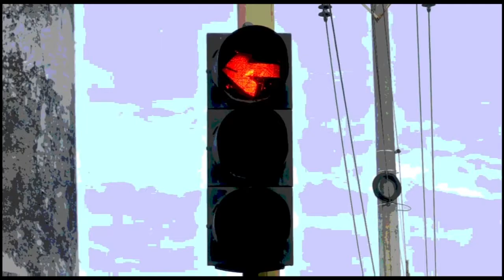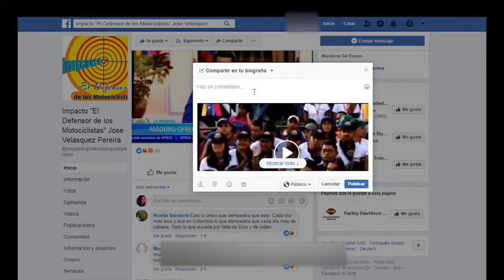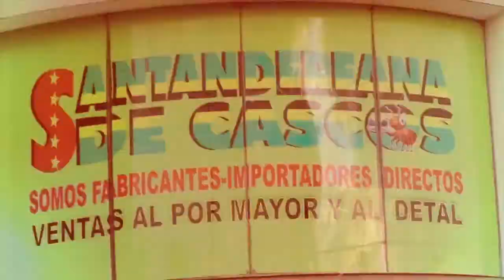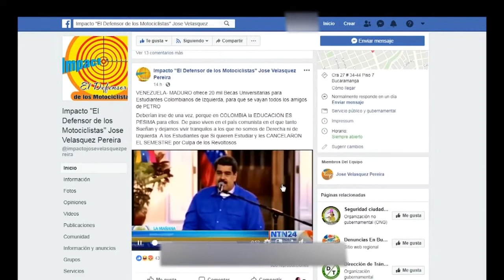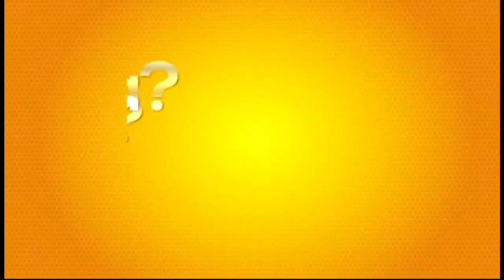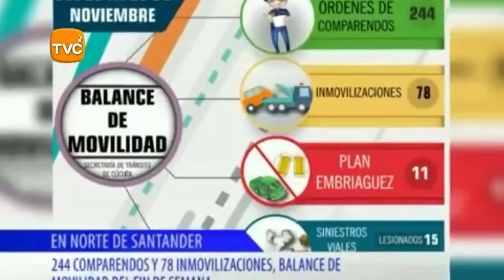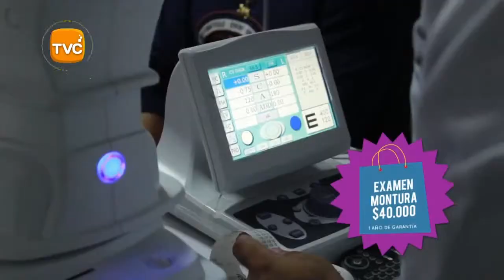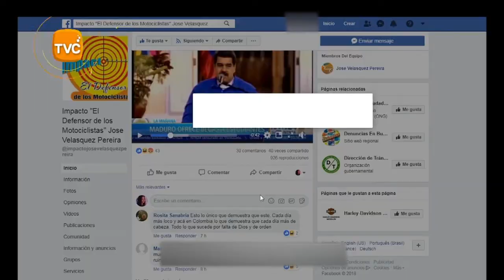IMPACTO Programa del Defensor de los Motocilsitas